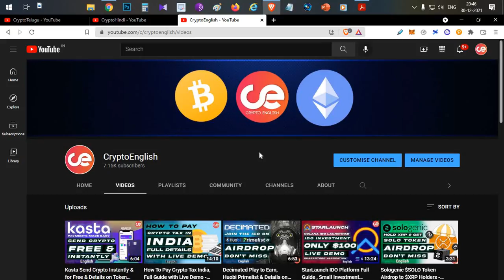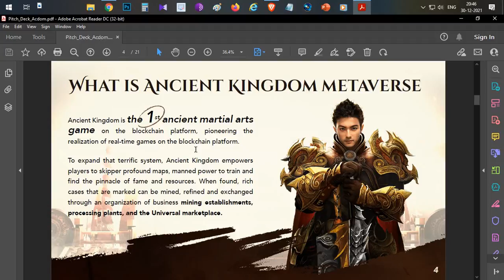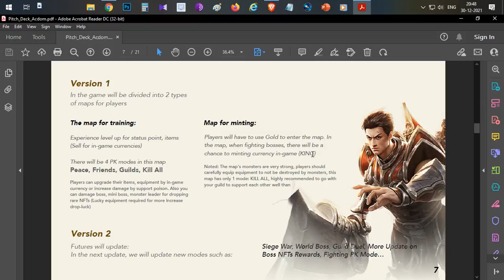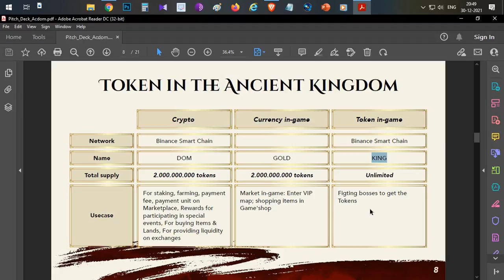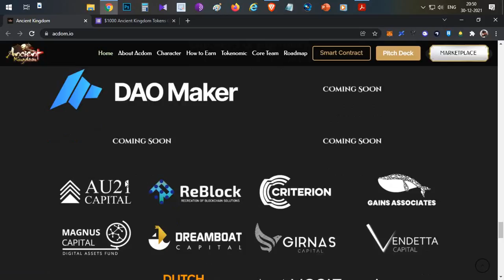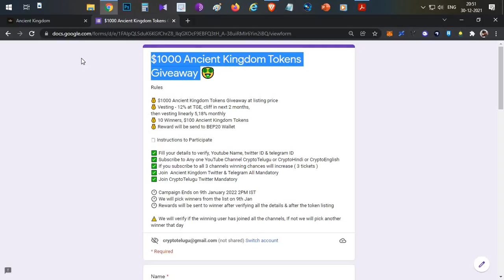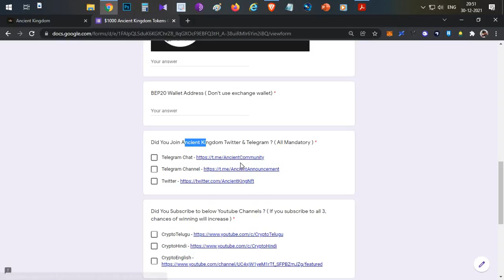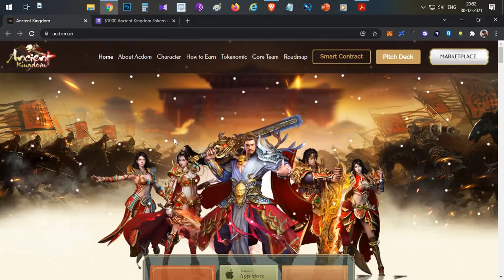Ancient Kingdom Next Play to Earn & $1,000 Giveaway for Community - English